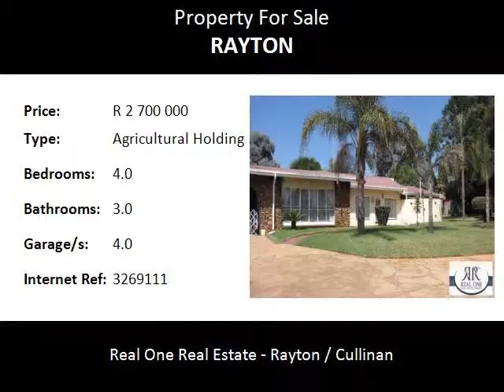4.0 Bedroom Agricultural Holding For Sale in Rayton, Rayton, South Africa for ZAR R 2 700 000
Bedrooms: 4.0
Bathrooms: 3.0
Garages: 4.0
Price: R 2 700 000

Property Description:

8,5 Hectare Prime property on the Main Road. 2 km from  the Highway
Ideal for intensive vegetable, grass or horse farming. This area is well known for good quality soil and lots of water.
This prime property has a well build 4 bedroom house With a large entertainment room. Very good security (one of the bedrooms is ideal for a granny or teenage children - with its own bathroom)  There is also  a One bedroom flat on this smallholding that is currently rented out and a good monthly income.
Two dams and  ample storage for implements and a big under roof workplace  for vegetable washing and packing. A equipped borehole has enough water for the  current owners needs.
They make use of 3 Phase Escom Electricity. On this property you will find different kinds of fruit and nut trees.
If location is important and you want to stay on a smallholding with no gravel  roads leading to your property this  one is for you.